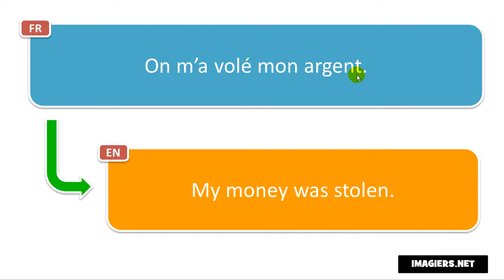Say it in French = My money was stolen